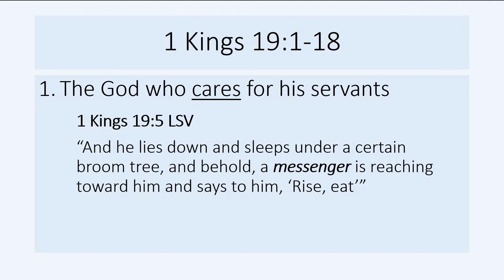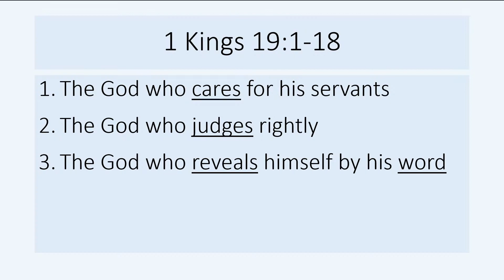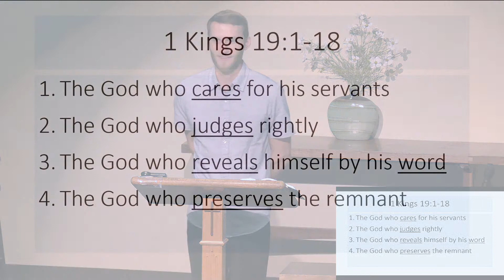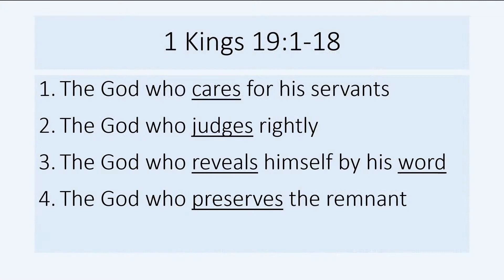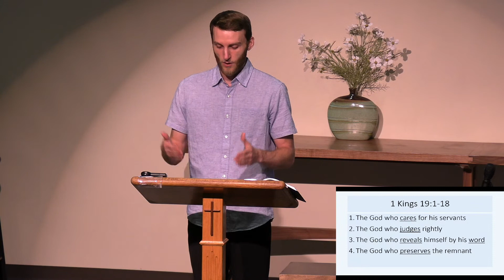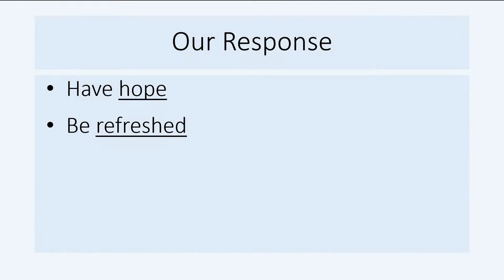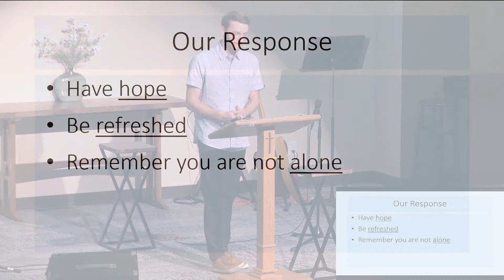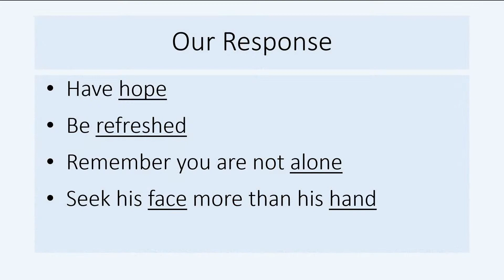Seeing God (Part 2) 1 Kings 19:1-18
In a moment of deep discouragement, Elijah receives a revelation of God at Horeb (Mt. Sinai).
First time? Drop us a note!